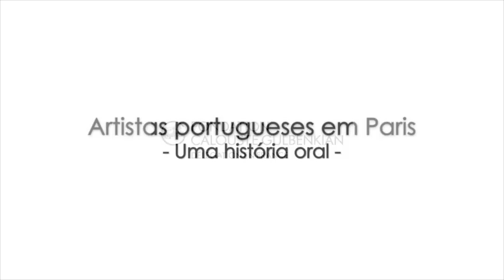José Mário Branco - Partie 1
Première partie de l'entretien avec José Mário Branco réalisé à Paris le 15 octobre 2017 dans le cadre du projet "Artistes portugais à Paris - une histoire orale" Interview menée par António Contador